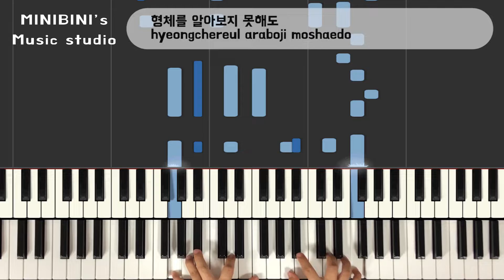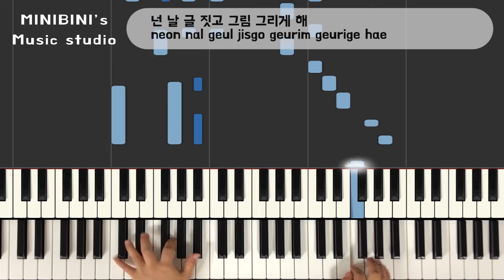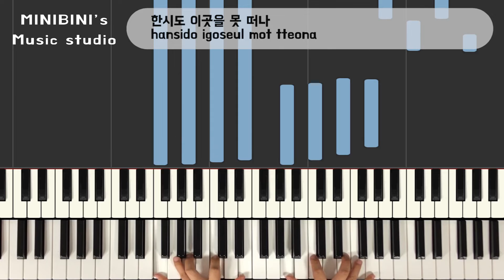ZICO (지코) - SoulMate (Feat. IU) 《Piano Tutorial》 ★★★★★ with KARAOKE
This song sheet at : Preparing...

Keyboard : YAMAHA Montage 88
Audio interface : Focusrite Scarlett 6i6
Speaker : JBL LSR305
Laptop : MacBook Pro
Camera : iPhone 8 or Galaxy note 8 (with OSMO Mobile2)